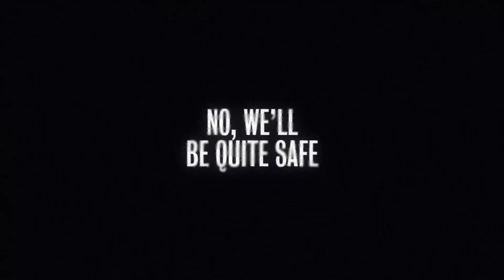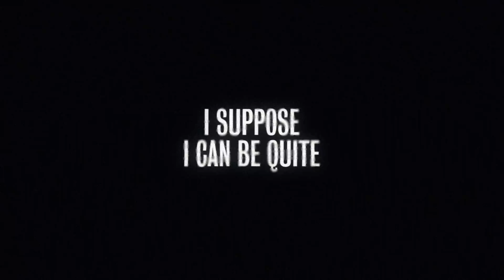Stephen Noonan is the First Doctor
Big Finish Productions’ range of First Doctor Adventures has entered a new era, with a brand-new actor stepping into the TARDIS for the first time in April 2022.

Since 1963, the Doctor has been portrayed by many people on stage and screen, including William Hartnell, who originated the role on television. Several actors have since portrayed the First Doctor – including, most recently, David Bradley (both on TV and in six box sets of full cast audio dramas at Big Finish).

Now, character actor and former Royal Shakespeare Company member Stephen Noonan is joining their number, with two exciting new full-cast audio dramas – entitled The Outlaws and The Miniaturist – marking his debut as the First Doctor at Big Finish in April 2022.

The brand-new box set in Doctor Who — The First Doctor Adventures range is now available to pre-order on collector’s edition CD (+ download at £19.99) or digital (download only, for just £16.99), exclusively

Producer Mark Wright said: “We’ve been working away behind the scenes for months, and I’m thrilled to finally reveal our brilliant new First Doctor, Stephen Noonan. His preparation for playing the Doctor has been immersive and awe-inspiring. Stephen’s performance is uncanny, going to great lengths to honour the memory of William Hartnell while bringing his own interpretation.”

Director Nicholas Briggs added: “This is the beginning of a new era for the First Doctor with Big Finish. Stephen’s performance is, in my view, breath-taking and beautiful, authentic yet somehow brand-new, delivering deliciously Hartnell-esque belligerence, humour and charm in this box set, and offering up all sorts of exciting prospects for future adventures. It’s not simply an impersonation, it’s a full and rounded, detailed performance that I can’t wait for listeners to be thrilled by.

“Stephen Noonan has done some staggeringly detailed work to recapture the authenticity and spirit of the original Doctor, William Hartnell, whose success in the role is one of the main reasons the show is still with us today.”

Stephen Noonan concluded: “When Nicholas Briggs emailed to calmly offer me the role after I had auditioned, my initial reaction was one of extreme trepidation, considering it to be something of a sacred undertaking.

“I’m excited and daunted in equal measure to be following in the footsteps of William Hartnell. I hope we’ve done the great man justice and that you enjoy the new adventures to come.”

Doctor Who fans can now pre-order Doctor Who — The First Doctor Adventures: The Outlaws at just £19.99 (for the collector’s edition CD + download) or £16.99 (for the digital download only).

Big Finish listeners can save money long-term by purchasing this series within a bundle of 14 Classic Doctor Who box sets due in 2022 for £274 (on CD + download) or £237 (download only). Similarly, a bundle containing 10 Classic Doctor Who 2022 box sets is available for £190 (on CD + download) or £165 (download only).

Alternatively, listeners can purchase both The First Doctor Adventures: The Outlaws and The Second Doctor Adventures: Beyond War Games on CD + download (for just £38) or on download only (for just £33).

All the above prices include the special pre-order discount and are subject to change after general release.